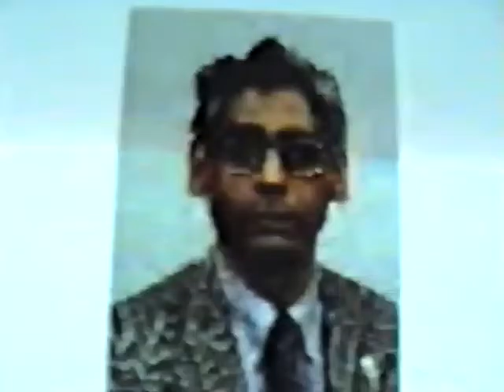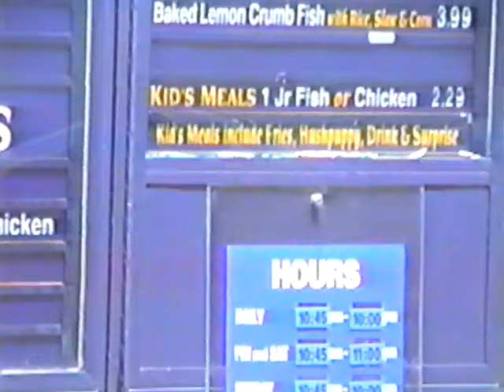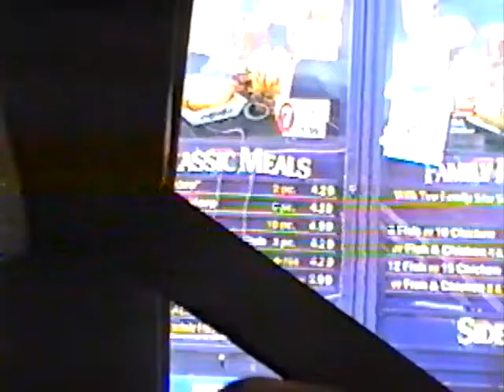June 14, 1999 to June 19, 1999.